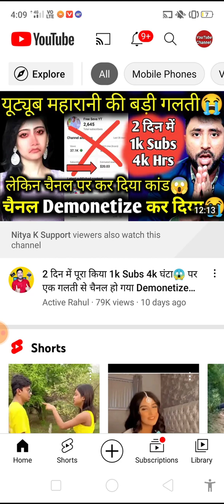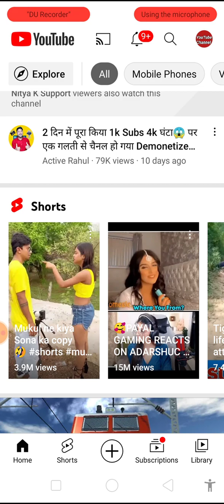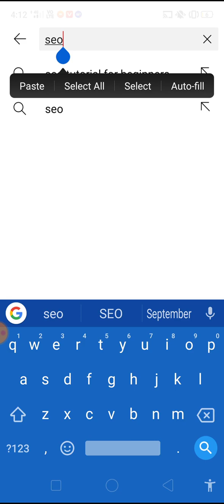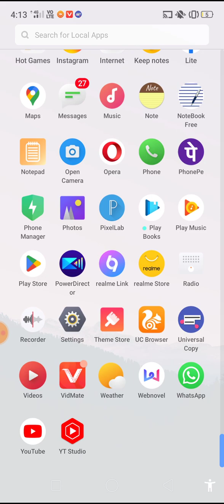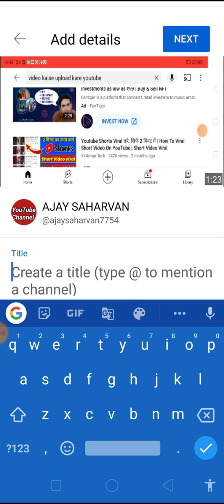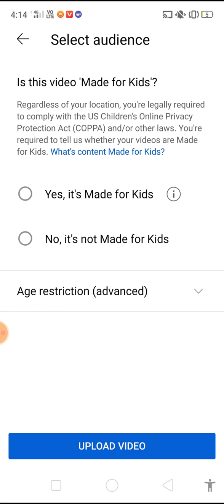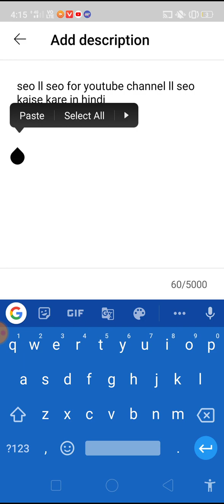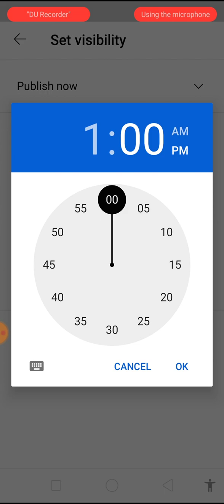video ka seo kaise kare ll how to seo youtube videos ll video ka seo kaise banaye.